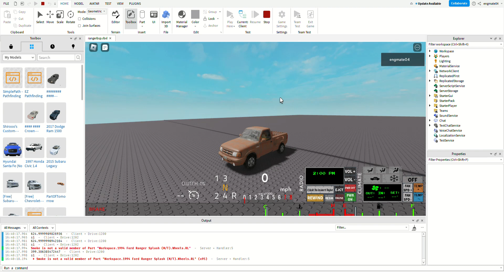(Roblox) Starting a Manual Transmission Vehicle with a Dead Battery "Popping the Clutch"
For Cryptid Survival